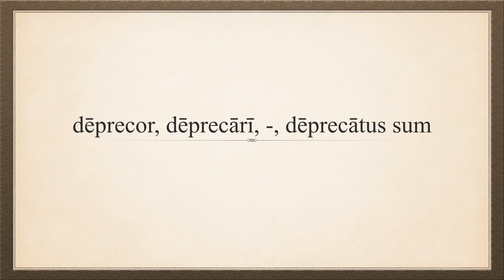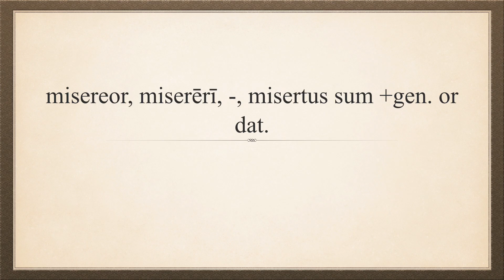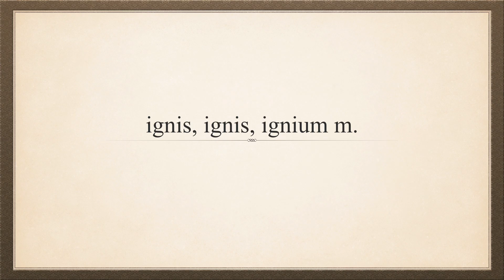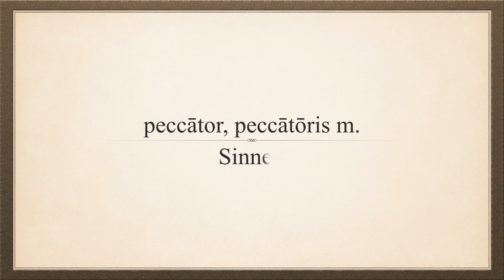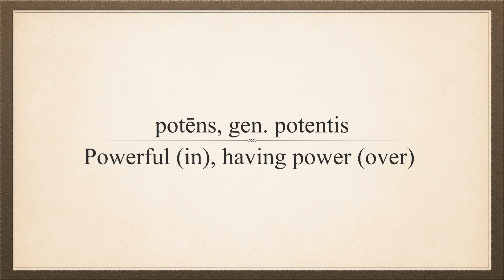Unit 20 Vocabulary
Unit 20 Vocabulary, A Primer of Ecclesiastical Latin